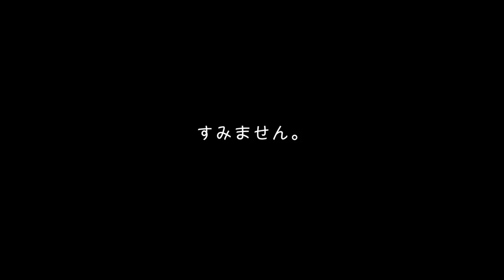④Cube Art _ ペインターズ:HERO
いよいよ３月！あらゆる技法で描かれる世界で最も招かれるアートパフォーマンス「ペインターズ：HERO」東京公演がいよいよ３月！その演目の一つ「Cube Art」をご紹介。チケット好評発売中→